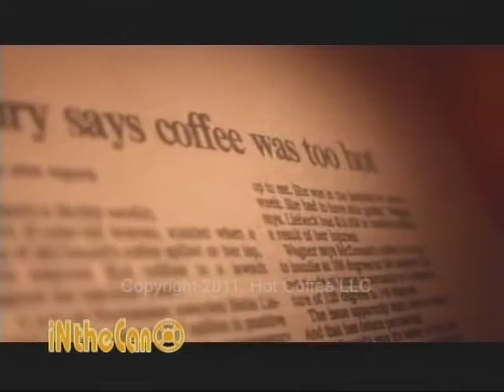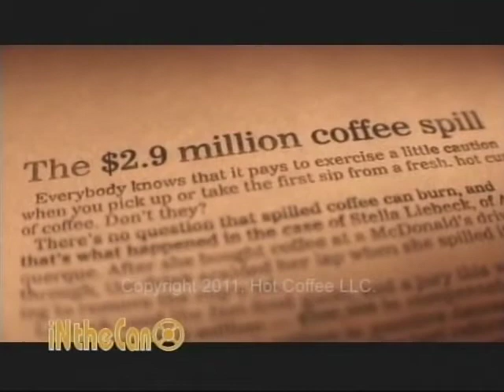IN THE CAN: "Hot Coffee"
Director Susan Saladoff talks about her film with Jeff Hanson on Park City Television's IN THE CAN.